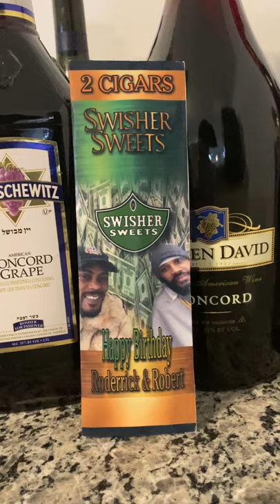No🧢 Cap 💙Hearthrob Twins Parties🎉 Take my Breath Away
It was Yet Another Party to Remember for a Lifetime!